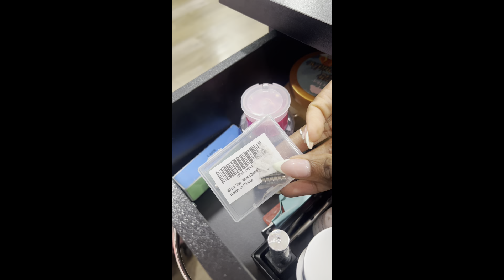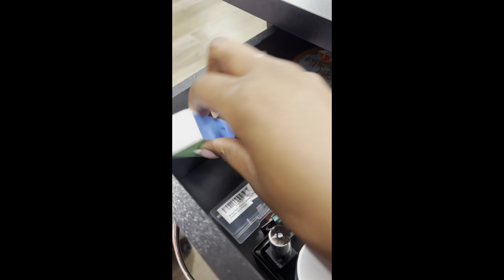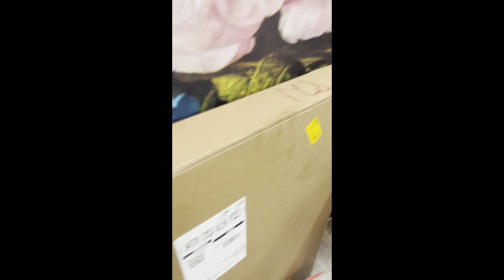ENTREPRENEUR VLOG: Salon Organizing | Desk Tour| Car Chit Chat